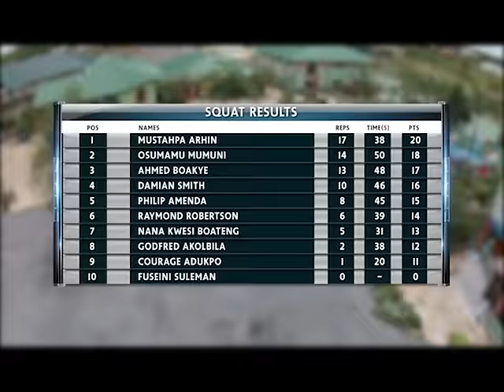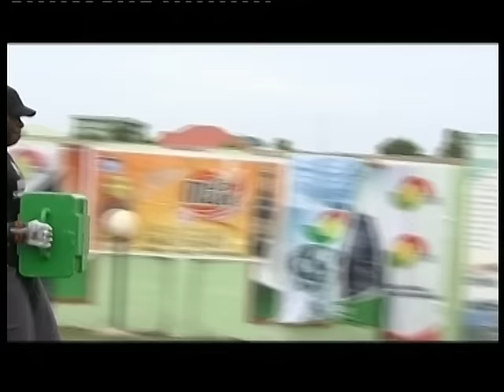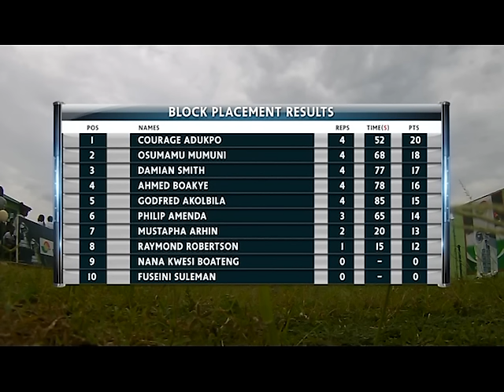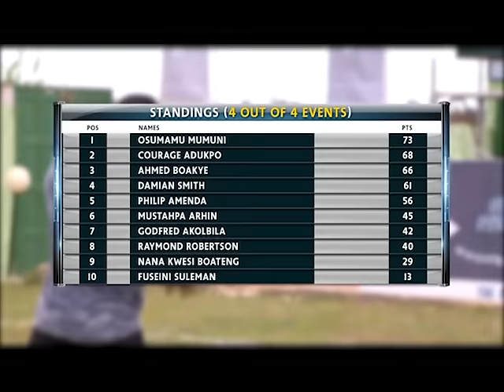GHANA'S STRONGEST - SO5 EP1